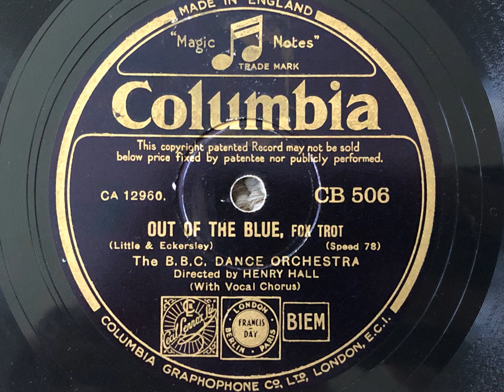Out Of The Blue - Henry Hall's B.B.C. Dance Orchestra - Columbia CB 506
A delightful song, and the only recording of this tune, showing the B.B.C. Dance Orchestra at their finest.

THE B.B.C. DANCE ORCHESTRA, directed by HENRY HALL